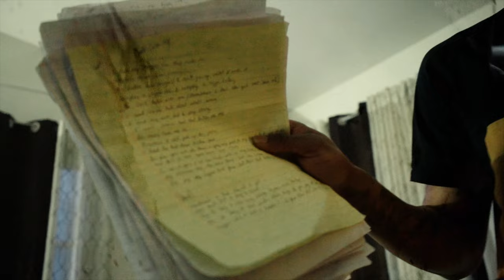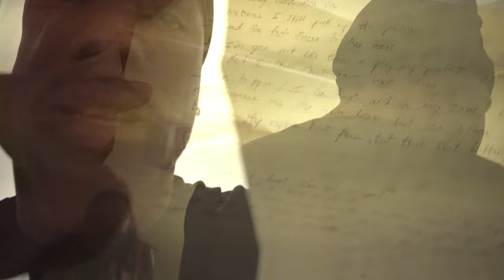Saucy Chris - STFU (Official Music Video)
Shot and Edit by: @coughdrop.fr (IG)